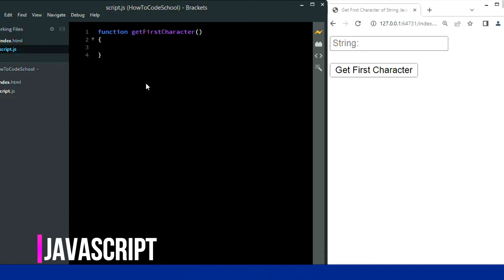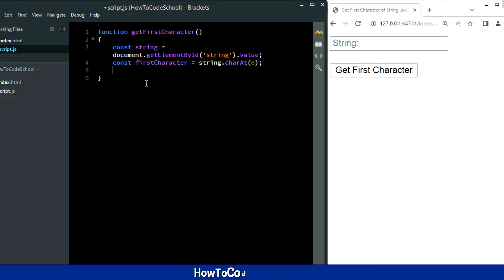Get First Character of String with JavaScript [HowToCodeSchool.com]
Get First Character of String with JavaScript